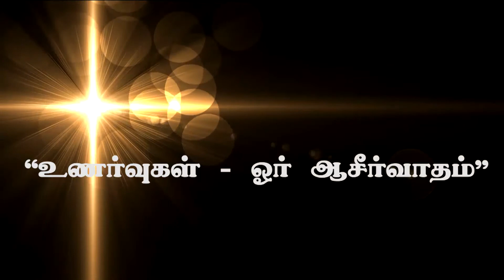"உணர்வுகள் - ஓர் ஆசீர்வாதம்” (HD) April 2 nd , 2015 Today's Promise with Bro.D. Jestin(DD455)